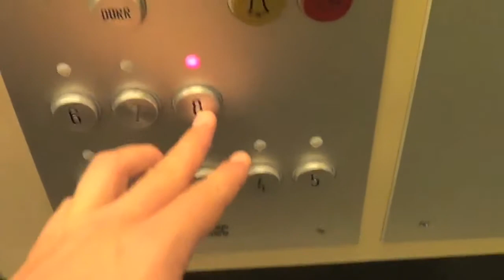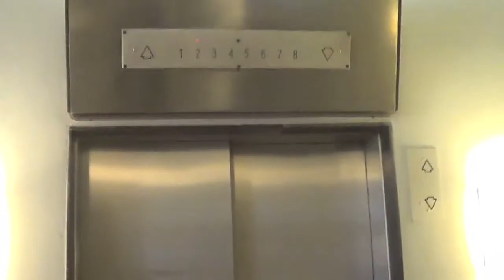Nice old KONE traction elevator @ Some office building in Stockholm, Sweden.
Brand: KONE
Type: Traction
Capacity: 750 KG / 10 persons
Year installed: Early 1980´s
Floors: 8 (1 *2* 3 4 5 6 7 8)

Recorded: 7/7-2015